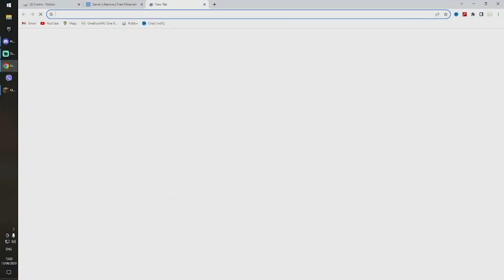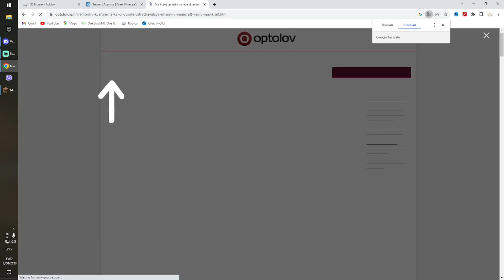minecraft prezivljavanje ep12 nakon dugog vremena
irfanov kanal:@drmex69